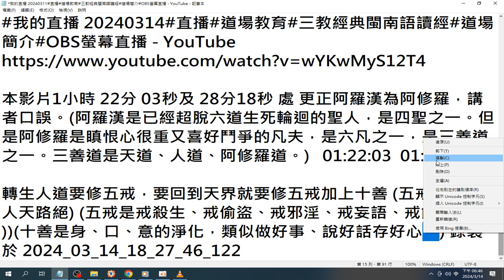人道要修五戒，要回到天界就要修五戒加上十善 (五戒不守，人天路絕) 五戒是戒殺生、戒偷盜、戒邪淫、戒妄語、戒飲酒(酗酒) (十善是身口意的淨化，類似做好事、說好話、存好心) 202403141